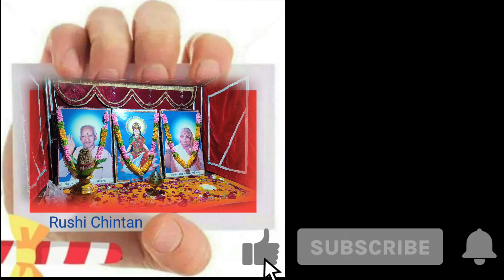ગાયત્રી પ્રજ્ઞાપીઠ-ગીંગણીમાં યુવા-જાગૃતિ અભિયાન, સહયોગી કાર્યકર્તાઓને અભિનંદન સન્માનપત્ર એનાયત કરેલ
ગાયત્રી પ્રજ્ઞાપીઠ-ગીંગણીમાં યુવા-જાગૃતિ અભિયાન, સહયોગી કાર્યકર્તાને અભિનંદન સન્માનપત્ર એનાયત કરેલ

યુવા-જાગૃતિ અભિયાન તારીખ ૧૦, ૧૧, ૧૨ જાન્યુઆરી ૨૦૨૩ મહાન ભારતનો આધાર એટલે યુવાન, ગાયત્રી પ્રજ્ઞાપીઠ,ગીંગણી તા.જામજોધપુર ખાતે સંપન્ન થયેલ, જેમાં
સમસ્ત ગીંગણી ગામ સમાજ તેમજ ગુજરાત સૌરાષ્ટ્ર થી આવેલ  અંશદાનીઓનો સહયોગ અને સમયદાનીઓ એ ખુબજ પરિશ્રમ ઉઠાવ્યો હતો.

અખિલ ગાયત્રી પરિવાર તેમજ ગીંગણી ગાયત્રી પરિવાર નુ ગૌરવ વધાર્યુ તે બદલ સૌ સહયોગી કાર્યકર્તા પરિજનભાઈ- બહેનો ને  બીરદાવવાની સાથે ઉત્સાહ પુર્વક સહયોગી બનવા બદલ અભિનંદન અને સન્માનપત્ર એનાયત કરવામાં આવેલ.